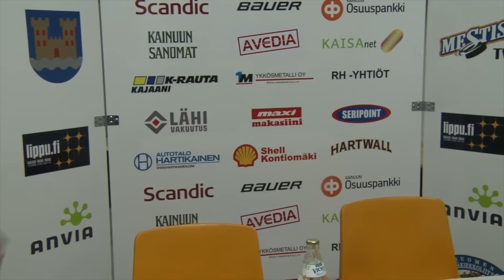Lehdistötilaisuus 20.12.2013 Hokki - LeKi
Lehdistötilaisuudessa ääneen pääsivät LeKin Jarkko Glad sekä Hokin Petri Mattila.